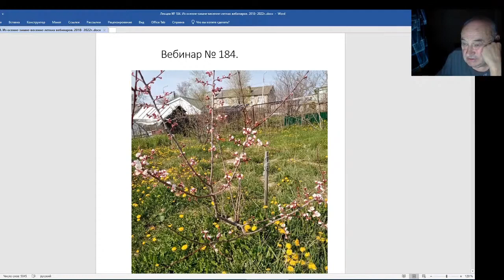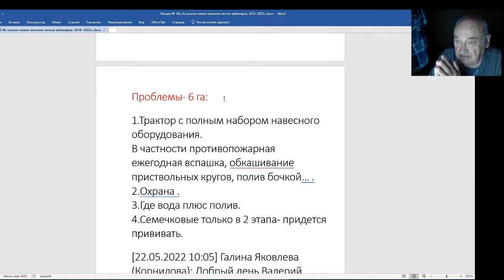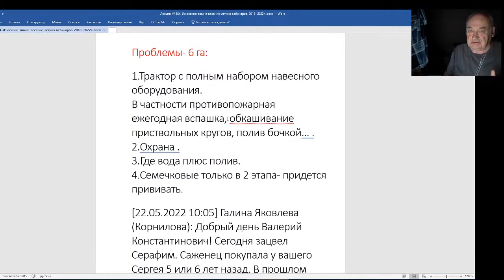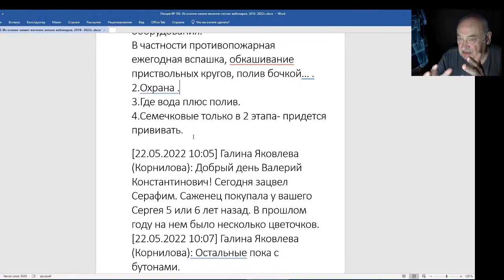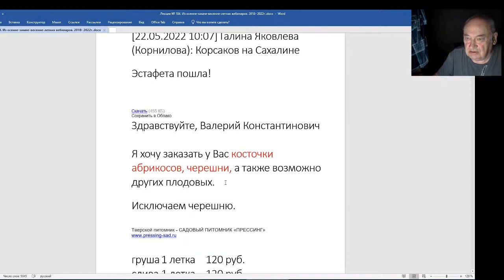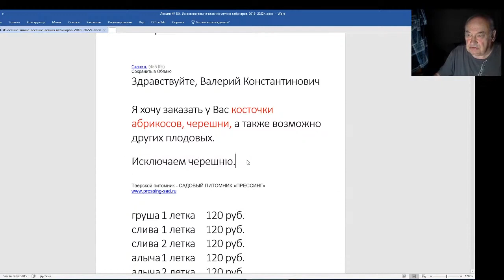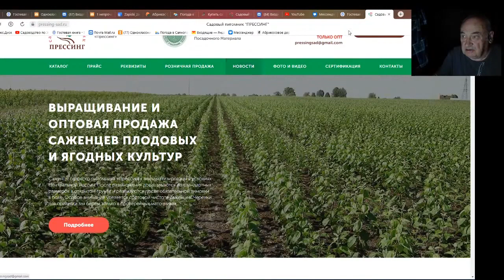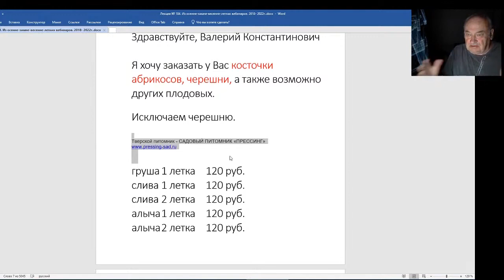Железов Валерий. Вебинар 184. Советы фермера Железова будущим плодоводам и питомниководам Часть 1